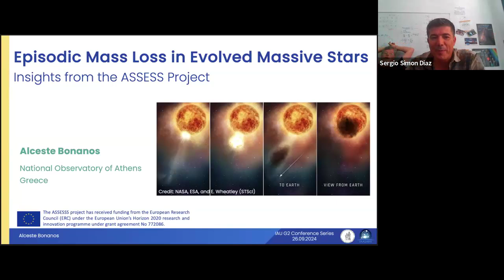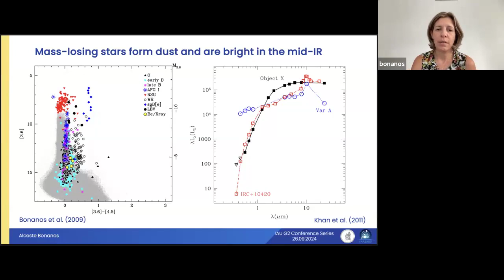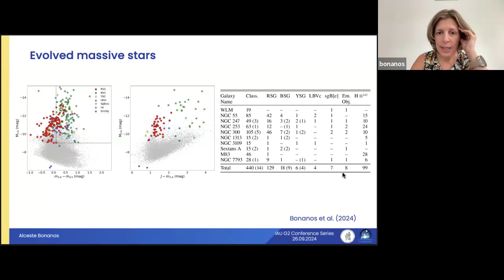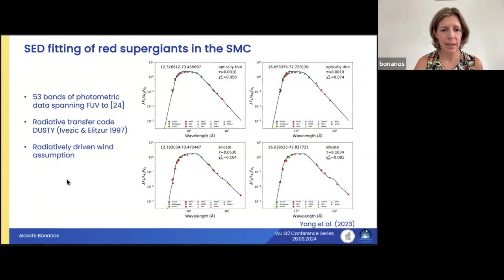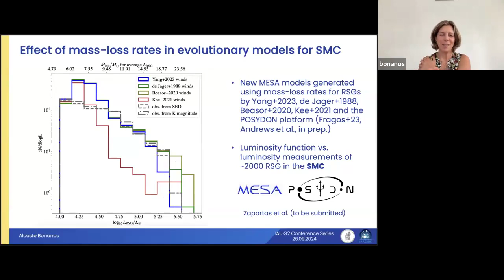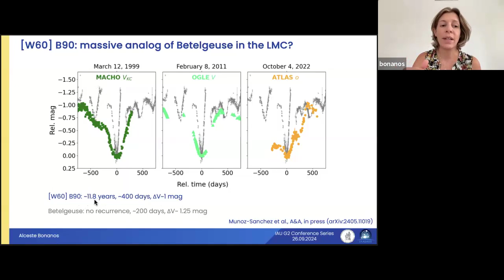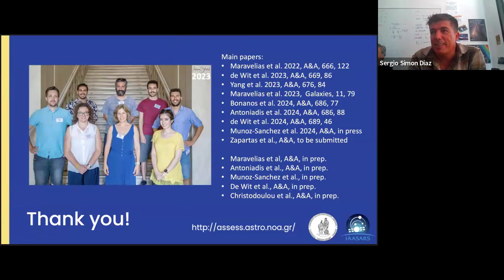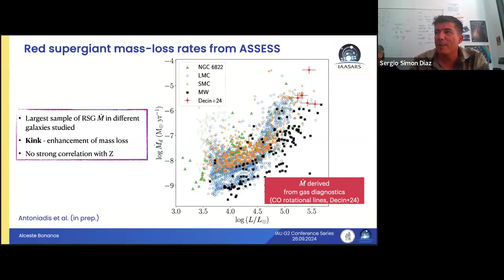IAU G2 online conference series - Alceste Bonanos (National Observatory of Athens)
*Title:* Episodic Mass Loss in Evolved Massive Stars: Insights from the ASSESS project
*Abstract:* Episodic mass loss is not understood theoretically, neither accounted for in state-of-the-art models of stellar evolution, which has far-reaching consequences for many areas of astronomy. I will present results from the ERC-funded ASSESS project (9/2018 - 8/2024), which aims to determine whether episodic mass loss is a dominant process in the evolution of the most massive stars, by conducting the first extensive, multi-wavelength survey of evolved massive stars in 15 nearby galaxies ( diastances less than 5 Mpc) spanning a range of metallicities from 0.06 to 1.6 solar.